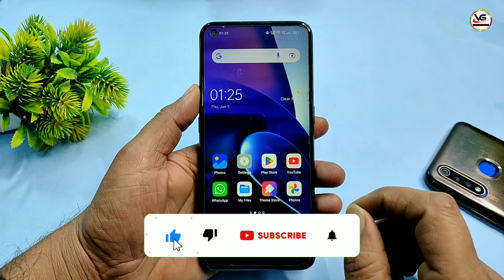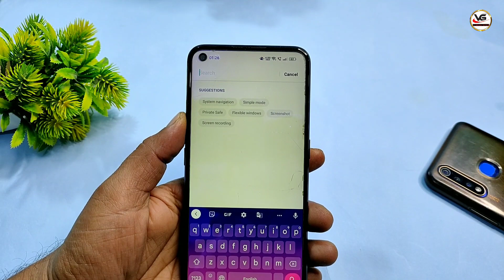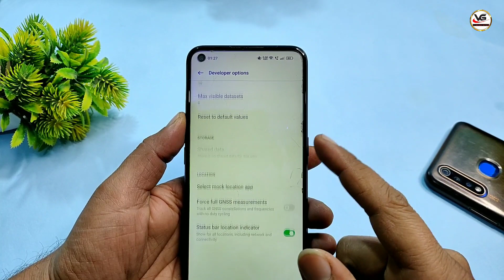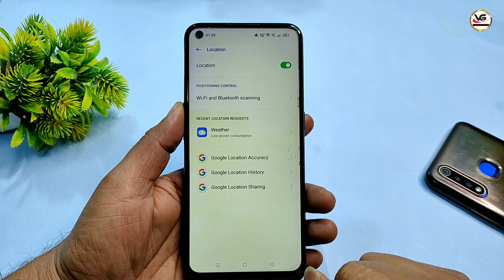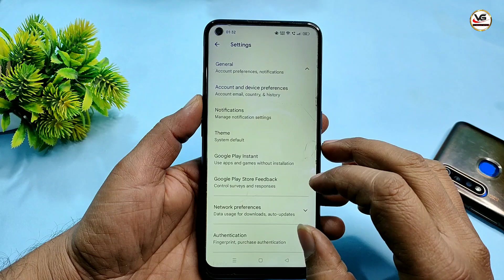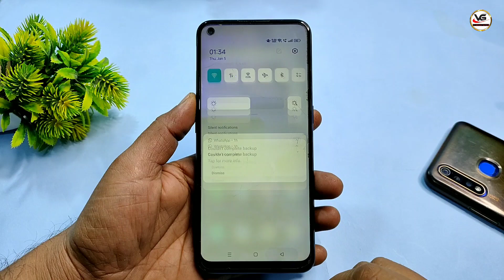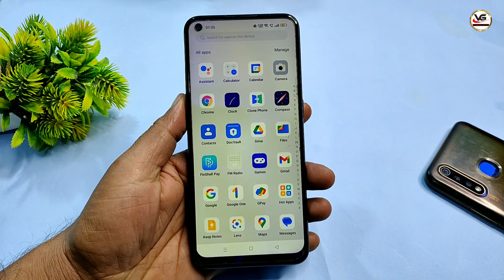New setting to Enable Fast Charging in any Phone | Fast Charging Trick | Fast Charging without app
Hello,
Dosto agar apka phone bahut slow charging hota hai to ab aap bhi apne phone me fast charging enable kar sakte ho ! agar apko ye video pasand ayegi to like aur share jarur karna || Viseshgyan

Coverd Topic In This Video :-

phone slow charge ho raha hai to kya kare
phone slow charge ho raha hai to kya karen
phone slow charge hone ka karan

Your Questions :-

Phone Slow Charging Problem Solution
Smartphone fast charging kaise kare
Mobile slow charging problem solution
How to fix phone slow charging problem
How to solve mobile slow charging problem
Phone Slow Charging fix new tips and tricks
Fast charging tips and tricks
Phone ko fast charging kaise kare
Fix slow charging problem
Mobile ko fast charging kaise kare
Phone slow charge hota h kaise thik kare
Mobile slow charging hota h kaise Sahi kare
Mobile dhire charge hota hai kaise thik kare
Smartphone ko teji se charging kaise kare
Mobile ko jaldi charge kaise kare
Smartphone ko jaldi charge kaise kare
Phone Charging Slow?